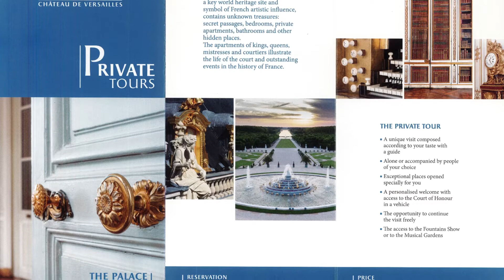Additional video: Denis Verdier-Magneau - Palace of Versailles, Paris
Denis Verdier-Magneau, Director of Cultural Development, Center Georges Pompidou discusses the impact of COVID-19 on the Palace of Versailles,  after its closure in March 2020. Through government support, the restoration program and maintenance of the historic building and gardens continued. Denis discusses preparations for the reopening of the Palace in October 2020 and the development of plans for packages and new offerings in 2021 and beyond.